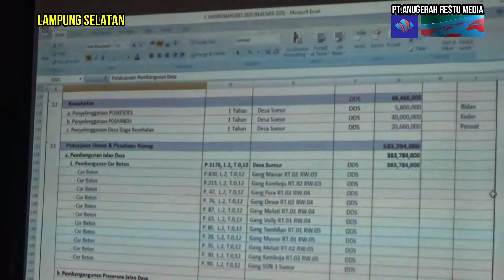MUSREMBANG DESA SUMUR LAMPUNG SELATAN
Dengan menerapkan protokol kesehatan dalam situasi Pandemi Covid-19 Pemerintah Desa Sumur Kecamatan Ketapang Kabupaten Lampung Selatan menggelar kegiatan MUSRENBANGDES yang dilaksanakan di aula kantor Desa Sumur Kecamatan Ketapang Kabupaten Lampung Selatan pada Jumat Pagi 25 September 2020

Pelaksanaan MUSRENBANGDES ini dilakukan setelah dilaksanakannya musyawarah dusun atau MUSDUS dalam beberapa hari yang lalu dimana yang menetapkan pelaksanaan MUSRENBANGDES akan dilakukan sebagai Agenda perbaikan pembangunan di sebuah Desa untuk segala prioritas agar seluruh agenda perencanaan yang diajukan dari setiap dusun akan mendapatkan persetujuan nantinya,dalam pelaksanaan MUSRENBANGCAM.

Dalam kegiatan MUSRENBANGDES dihadiri langsung Camat Ketapang Madro"i, SE dan segenap FORKOPINCAM serta Kepala desa Sumur I Nyoman Prima Wijaya.bersama aparatur Desa .Tokoh Masyarakat .Dinas Kesehatan .UPT Peternakan Karang taruna serta dinas terkait lainnya

Sebagai Kepala Desa Sumur I Nyoman Prima Wijaya juga berharap di masa yang akan datang dapat mengkelola segala aspek sektor sektor apa yang telah diterima dari Pemerintah Kabupaten untuk prioritas di Desa  Sumur Kecamatan Ketapang Kabupaten Lampung Selatan//